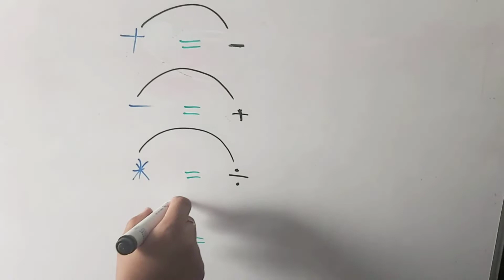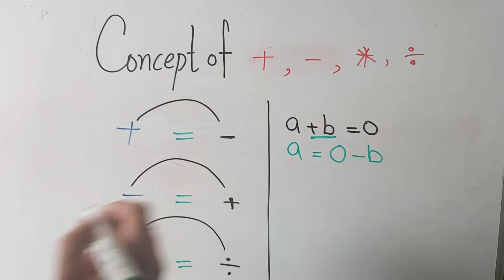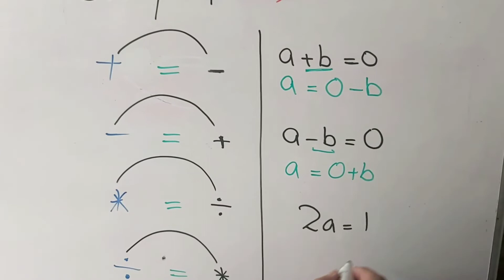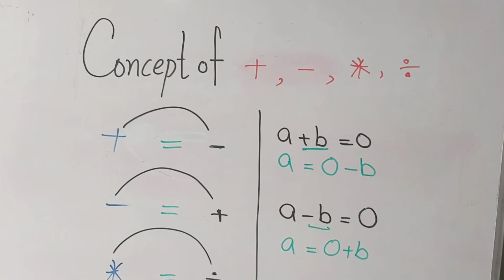The Basic Concept of Math| Basic Principles of Mathematics| +,-,×,÷ rules| K2E academy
The Basic Concept of Math

Basic Principles of Mathematics

+ ,-,×,÷ rules

K2E academy